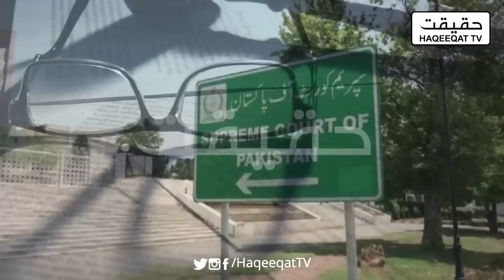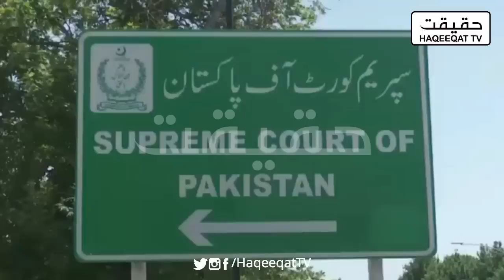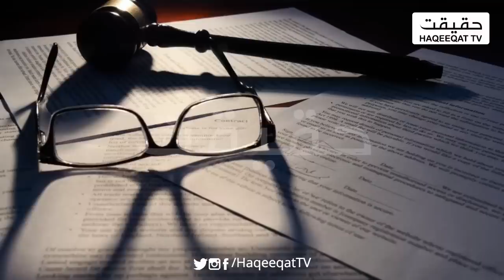Qasim Khan Suri's Ruling Will be Restored Again After Making New Law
Qasim Khan Suri is waiting for the period when there will be new law about 184 and he will be eligible to go into supreme court to restore the ruling as well.